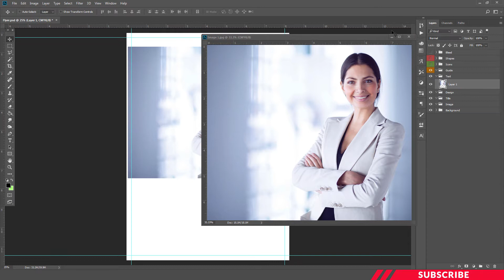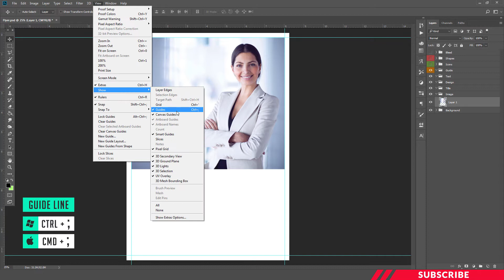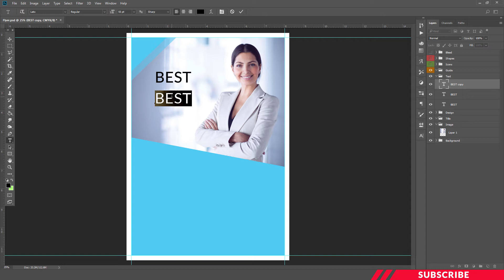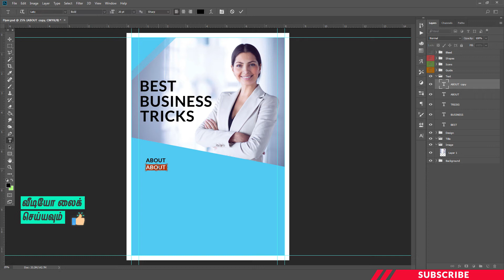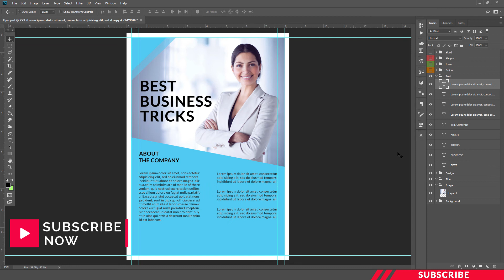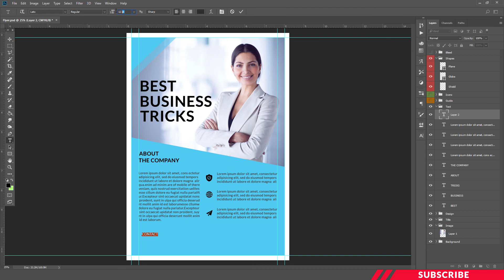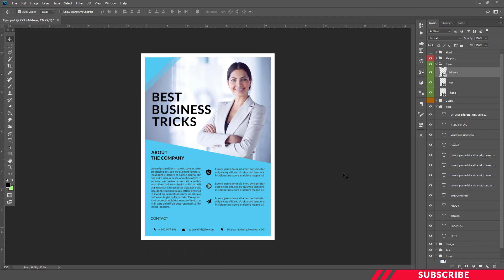How To Design Professional Business Flyer In Adobe Photoshop cc | Photoshop in Tamil | தமிழ் | PT12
Title  :  Spline